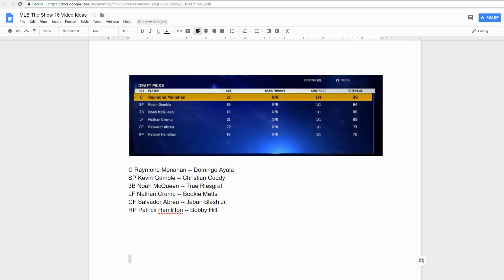JABARI BLASH JR IS ON THE TEAM! MLB The Show 17 Franchise Seattle Mariners EP 29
Thumbs up if you enjoyed this JABARI BLASH JR IS ON THE TEAM! MLB The Show 17 Franchise Seattle Mariners EP 29.